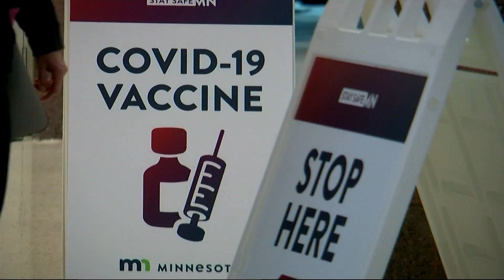Parents look to make COVID-19 vaccine appointments for young children as approval inches closer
East Meadow pediatrician Dr. John Zaso says hundreds of parents have already expressed interest in getting their children vaccinated.